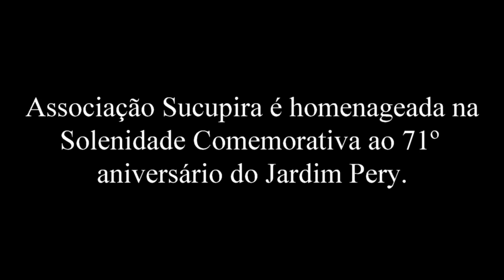Assoc Sucupira é homenageada na Solenidade Comemorativa ao 71º aniversário do Jardim Pery.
Associação Sucupira é homenageada na
Solenidade Comemorativa ao 71º aniversário do Jardim Pery.